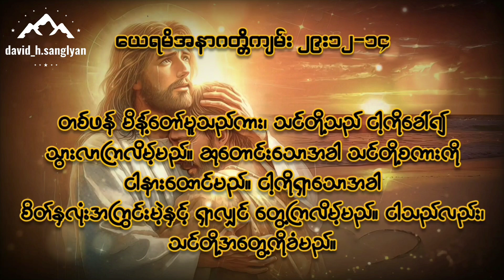ဆွဲခေါ်ပါ - Steven Saw (Lyrics on the Screen)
Title - ဆွဲခေါ်ပါ
Artist - Steven Saw
Composer - Steven Saw
Music Arrangements - Mung Pi
Music Band - DORON